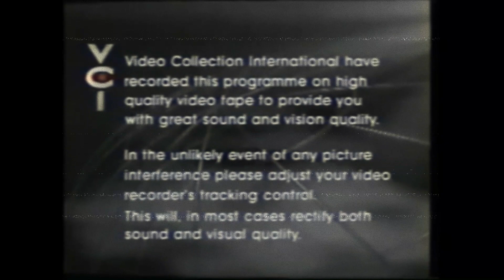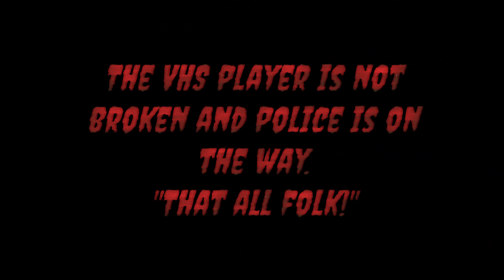Thomas story and song collection VHS anti-piracy screen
Request by @aaronbarrow8499